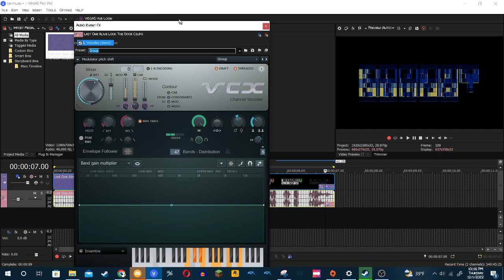How to make Romanian Neptune